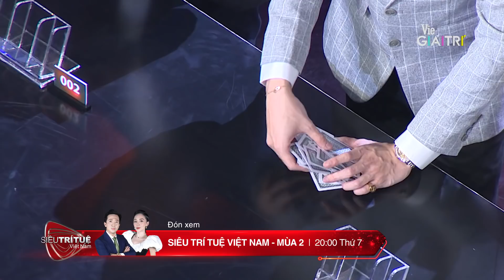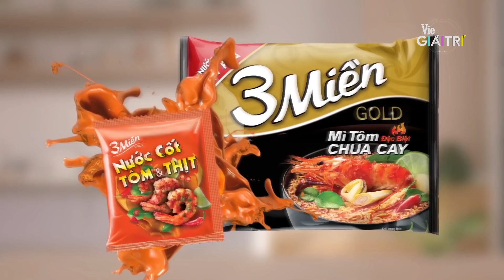[Uncut] Soobin xào bài như xào cải, đánh mất hình tượng soái ca| Tập 5 - SIÊU TRÍ TUỆ VIỆT NAM MÙA 2